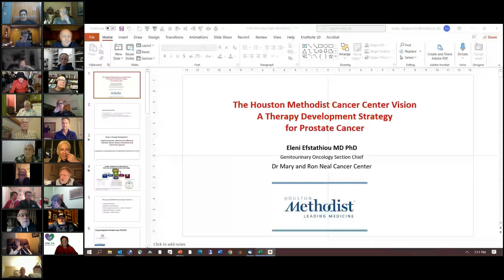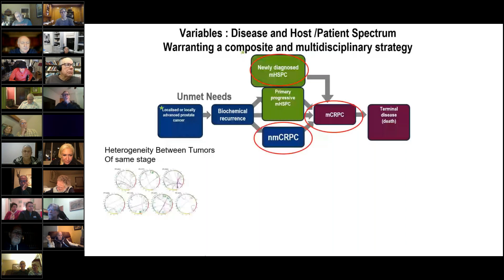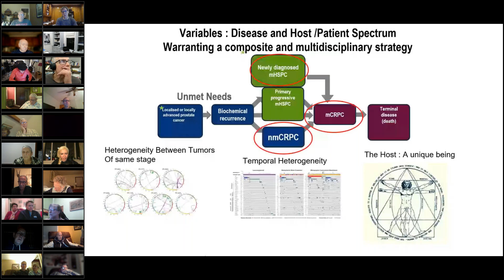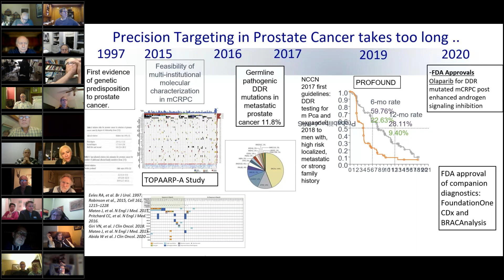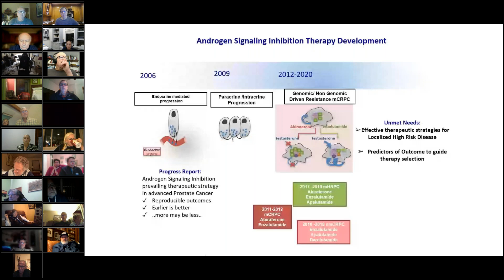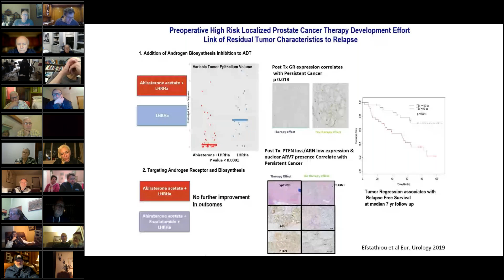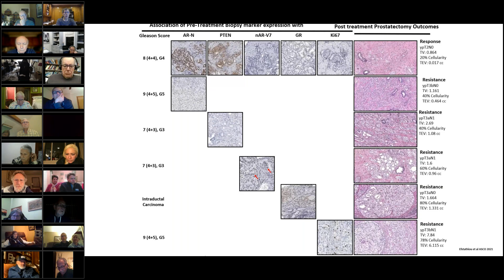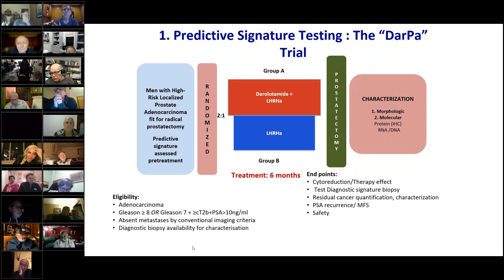AnCan presentation by Dr. Eleni Efstathiou - 12/19/2022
One of our favorites, Dr. E -- Eleni Efstathiou of Houston Methodist -- describes a new way of treating high-risk patients and answers a range of questions.

Chat Log

AnCan- rick · 7:30 PM Gents - that's why we push testing so often and hard!!

Alan Babcock · 8:02 PM I do not have enough information/knowledge to be my own best advocate.

AnCan- rick · 8:04 PM Gents - if you have a Q please put your hand up OR put the Q in the chat?

Alan Babcock · 8:07 PM How do we educate ourselves? Where is the infomation?

AnCan- rick · 8:08 PM Alan - you attend these meetings!

Alan Babcock · 8:14 PM I want to undersasnd the big picture. Reading research is not getting the job done.
Alan Babcock · 8:15 PM Textbook?

jeff wood · 8:28 PM any thoughts on CRISPR and prostate cancer?

Alan Babcock · 8:29 PM THANK YOU